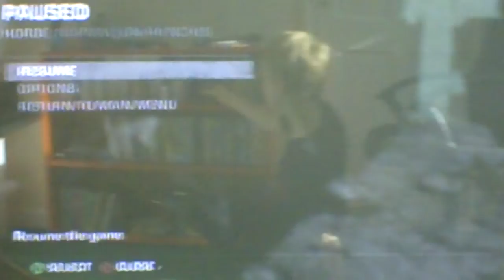Gears Of War 3 Horde: Wave 22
***READ*** Hi Its Me ZombieApocolypse115, other words Ryan! Enjoy!